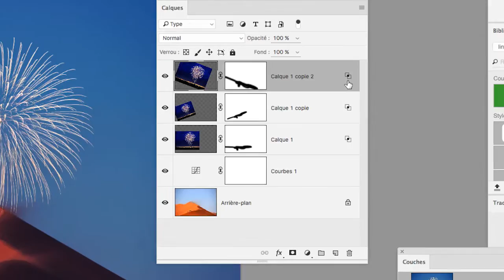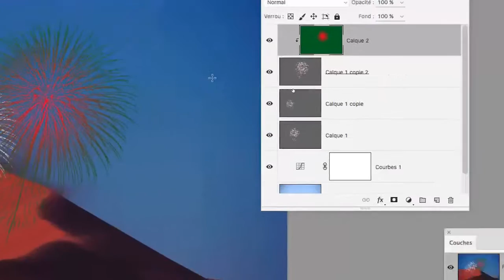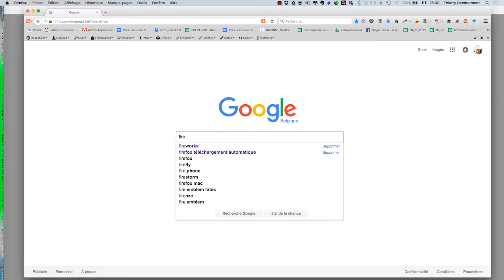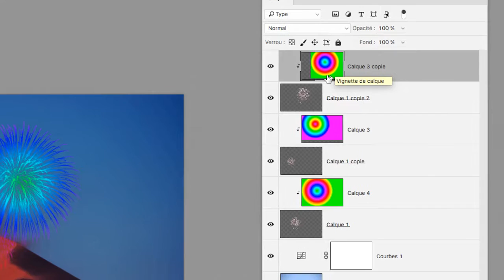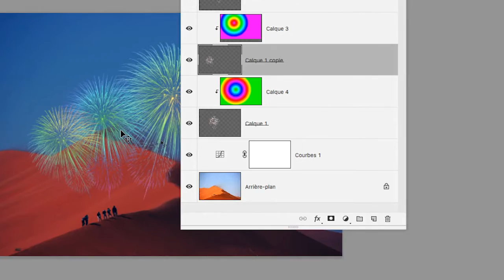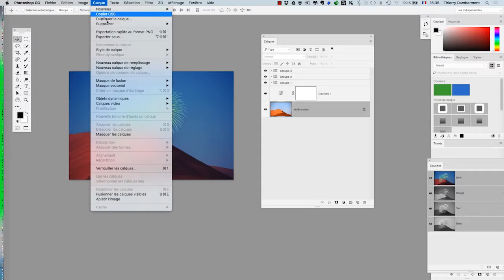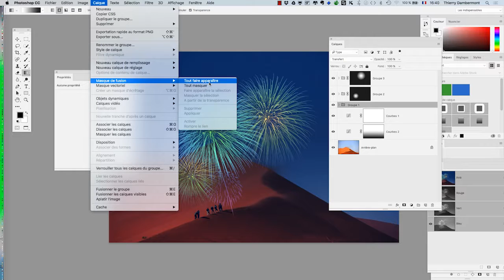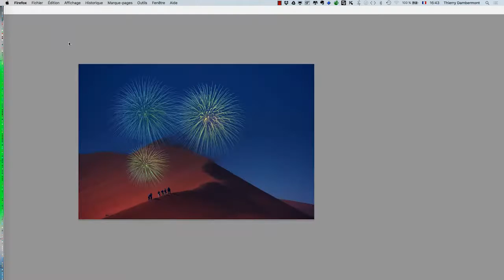cours complet Adobe Photoshop 2017 partie 046 ref E 10 720